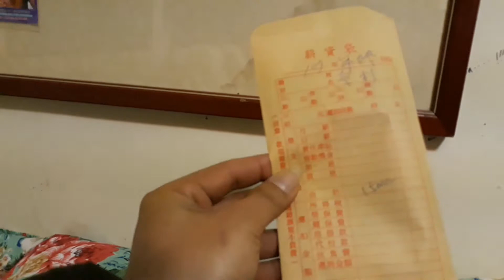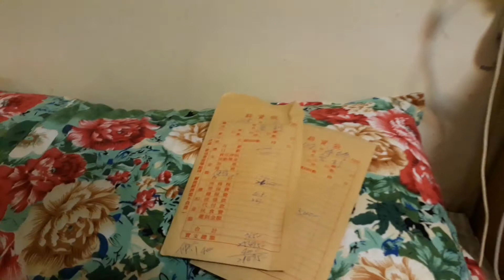tkitaiwan. Menjelang lebaran cina tki taiwan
Menjelang lebaran cina tki taiwan